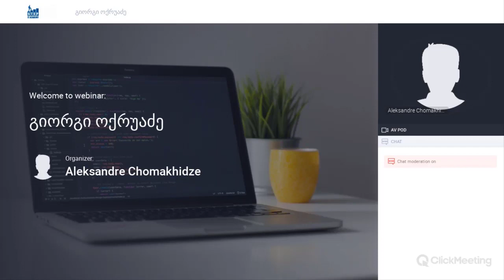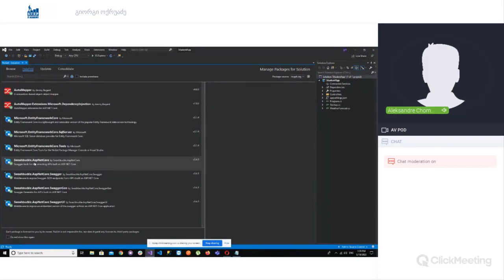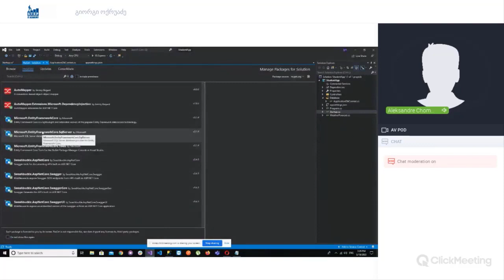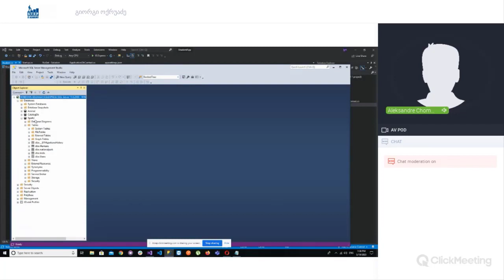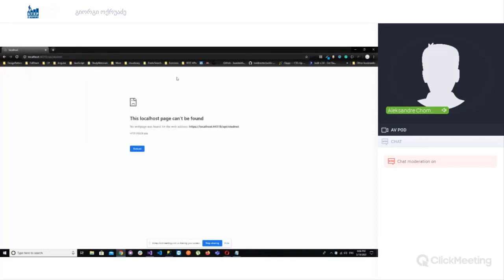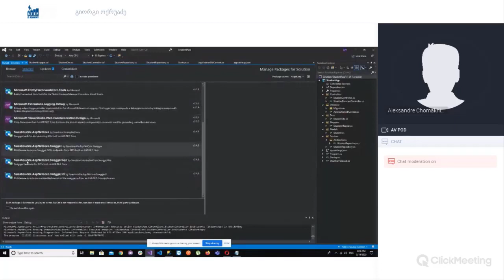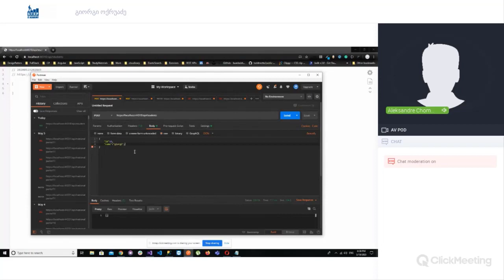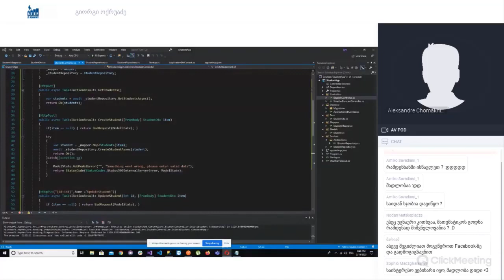გიორგი ოქრუაძე - როგორ მუშაობს ვებ-გვერდი